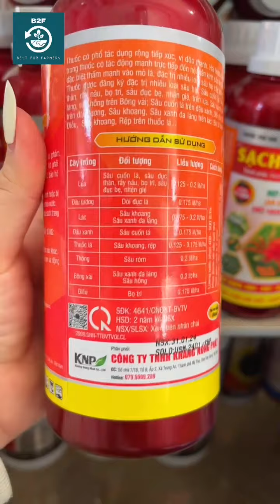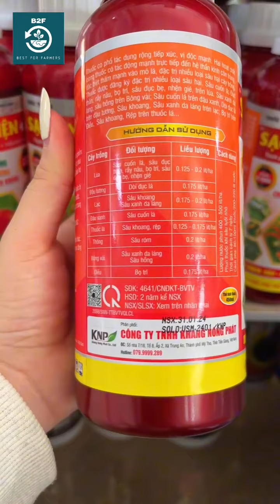SẠCH NHỆN 4.0 DIỆT ẤU TRÙNG, LÀM UNG TRỨNG LH 0345.37.88.38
SẠCH NHỆN 4.0 - THUỐC TRỪ SÂU
DIỆT ẤU TRÙNG
LÀM UNG TRỨNG
CHẾT SẠCH NHỆN KHÁNG
QUY CÁCH : CHAI 450ML
CÔNG DỤNG THUỐC TRỪ SÂU SẠCH NHỆN 4.0
Thuốc có phổ tác dụng rộng tiếp xúc, vị độc mạnh.
Hai hoạt chất trong thuốc có tác động mạnh trực tiếp đến hệ thần kinh côn trùng, đặc biệt thấm mạnh vào mô lá, đặc trị nhiều loại sâu hại cây trồng.
Thuốc được đăng ký đặc trị nhiều loại sâu hại : Sâu đục quả, đục thân, rầy nâu, bọ trĩ, sâu đục bẹ, nhện gié trên lúa, Sâu xanh da láng, sâu hồng trên Bông vải, sâu cuốn lá trên đậu xanh, sâu đục lá trên đậu tương; sâu khoang, sâu xanh da láng trên lạc, bọ trĩ trên Điều, sâu khoang, rệp trên thuốc lá…
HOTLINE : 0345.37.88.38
PHÂN THUỐC VIỆT NAM